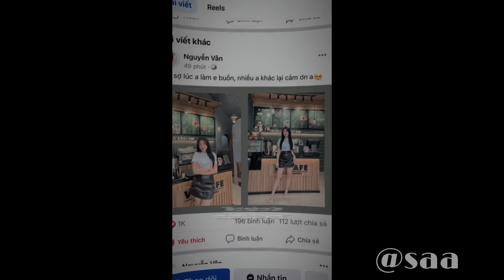Tổng Hợp Những Video Hài Hước Của Team Gãy TV Media Trên Tik Tok - Tik Tok Gãy TV Media #86